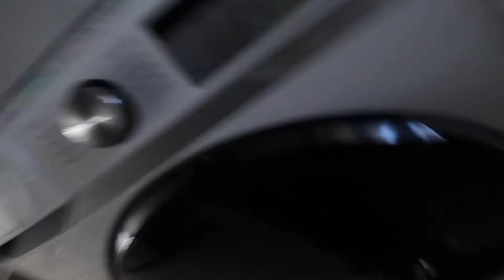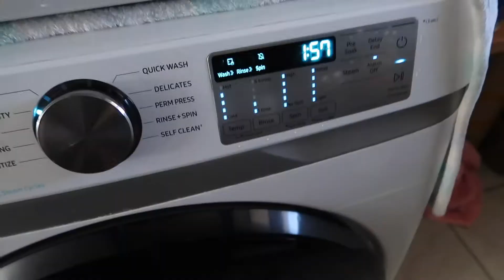A NEW FAMILY MEMBER!!! (ANJELITOMAS DAY 5)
ᔕOᑕIᗩᒪ ᗰᗴᗪIᗩ ᒪIᑎK ᗪOᗯᑎ ᗷᗴᒪOᗯ

ᔕᑎᗩᑭᑕᕼᗩT: Givenchy_1992

TᗯITTᗴᖇ:MichaelAngel_0

Oᕼᕼᕼᕼ ᗩᑎᗪ ᗪOᑎT ᖴOTᘜᗴT TO ᗩᒪᗯᗩYᔕ ᖴᒪY Oᑎ ᗷY Oᑎ TᑌᗴᔕᗪᗩY ᗩᑎᗪ TᕼIᖇᔕᗪᗩYᔕ 👼🏼